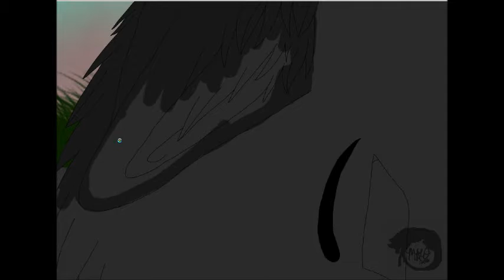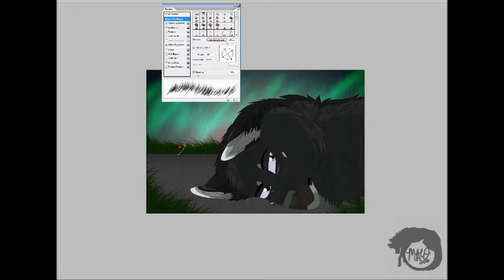Out Among The Stars Speed Paint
Believe it or not, this was not only a background practice, this was also me letting off some emotional steam... I hope you like the results!